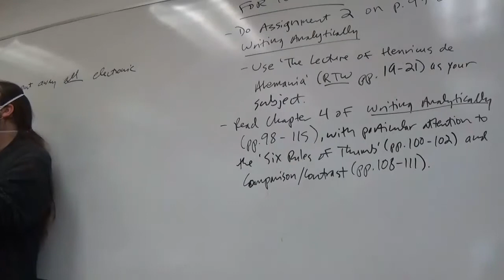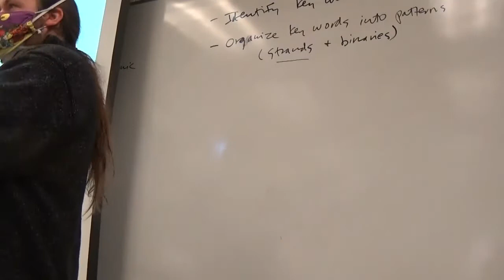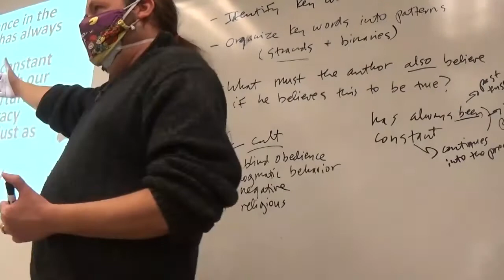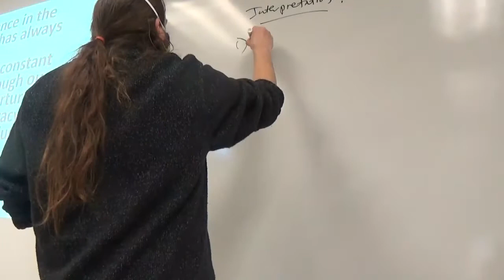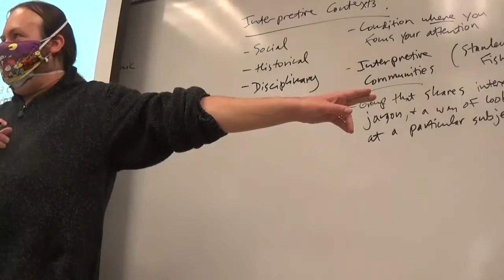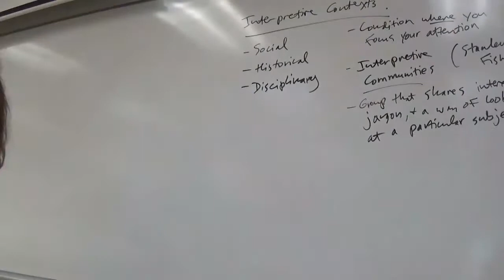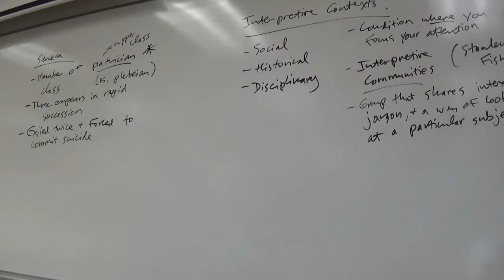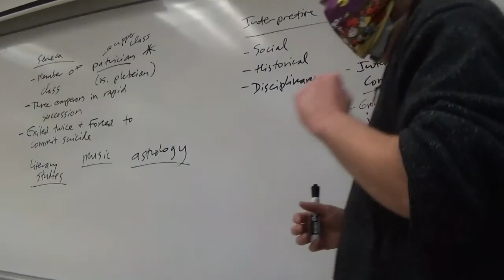Composition II 6 Spring 2021 Interpretive Contexts